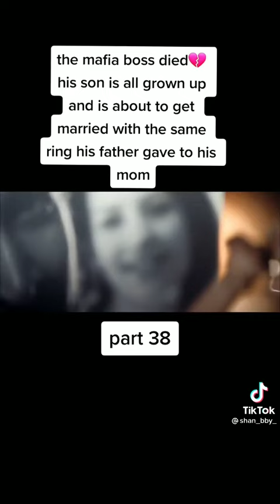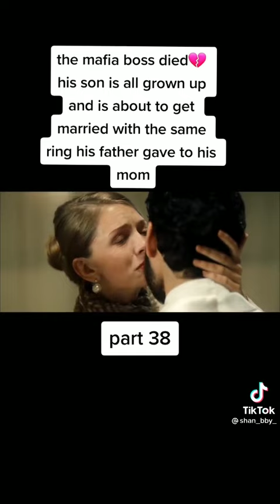Mafia Boss pt 38